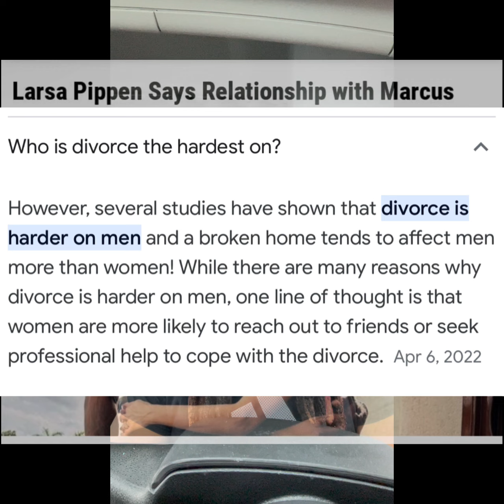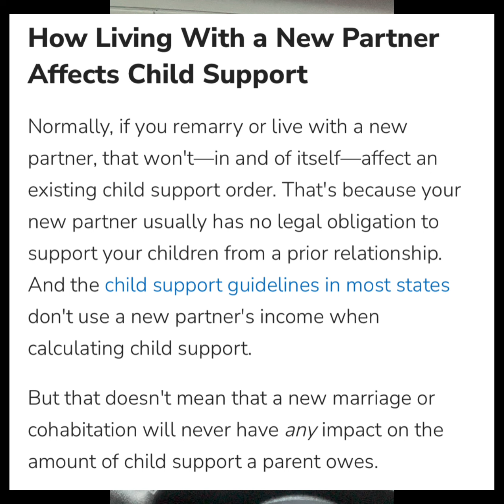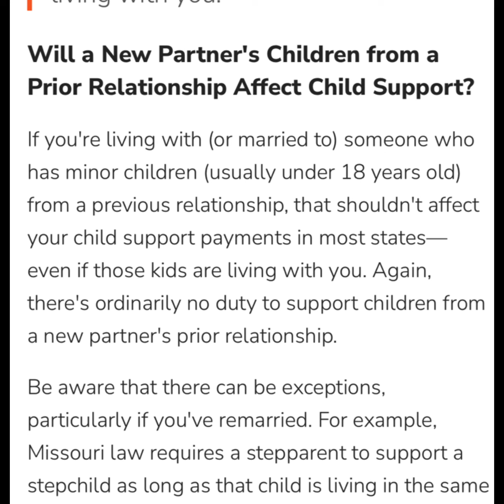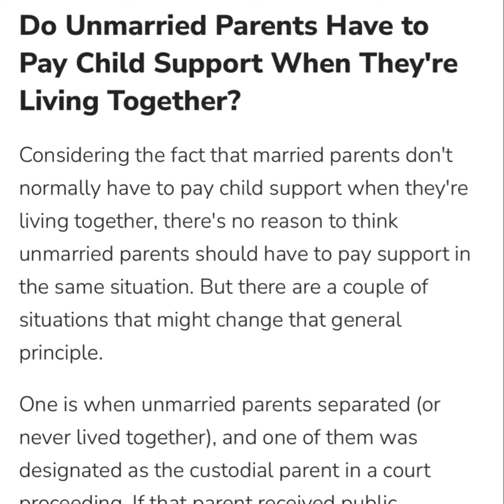Why men are not marrying American Women 2023